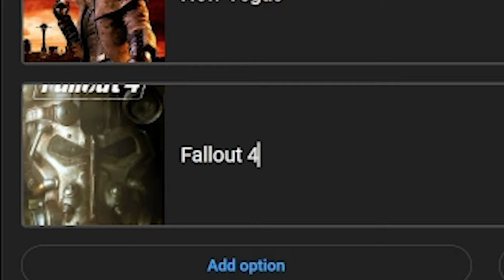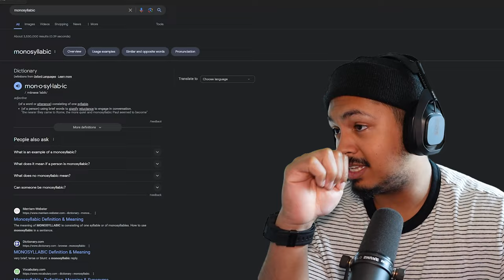Inside the Mind of a Psycho || BL3 pt 27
One last DLC then I'm done with this game! I will definiteyl miss borderlands and the krieg dlc is off to a great start!